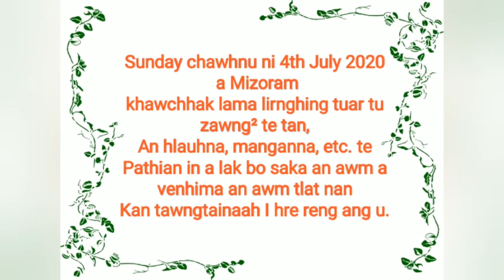Veg Manchow Soup | Soup Tui tawk Siam Dan | Restaurant Style Veg Manchow Soup